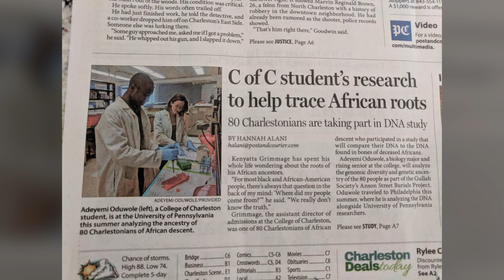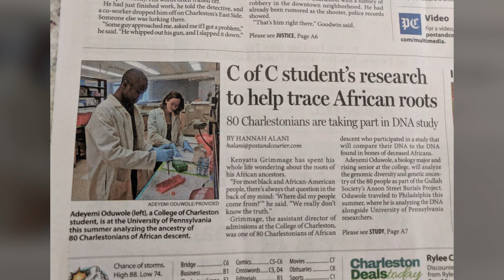Young Alumnus Award: Adeyemi M. Oduwole ’19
2021 YOUNG ALUMNUS AWARD
Born in Bronx, New York, Adeyemi “Yemi” Oduwole was raised in a Nigerian-American family who emphasized the importance of academics. After high school, he came to the College of Charleston and majored in biology. As an undergraduate, he collaborated with NASA during the solar eclipse in 2017, and was named a National Geographic Explorer by the National Geographic Society in 2018 to conduct research which analyzed the DNA of ancient African slaves found in Charleston and its relationship to African Americans living in Charleston today.

He frequently traveled to Nigeria with his family where he was exposed to the socioeconomic determinants of health. Understanding the disparities in healthcare gave him a passion for global health and biomedical research. As a student, he co-founded United African Students, was an Office of Admissions Student Ambassador, and served as SC Alliance for Minority Participation public relations chair. In 2019, he received the ExCEL Award for the School of Sciences and Mathematics Outstanding Student of the Year.

He continued his education at Icahn School of Medicine at Mount Sinai in New York City where he earned a Master of Public Health in 2021. Additionally, he worked with the NYC Department of Health and ContraCOVID NYC to ensure New Yorkers received access to resources during the pandemic. Presently, he is a post-baccalaureate student at Temple University in Philadelphia preparing for medical school.